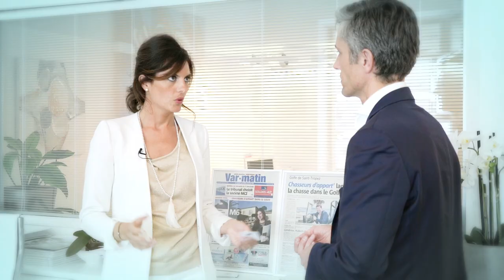Les Très Belles Rencontres - Episode 2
Avec Victoria Rogoff
Gérante de l'agence Première-Avenue située à Sainte-Maxime dans le Var (83), Victoria Rogoff a démontré ses talents lors de l'émission Chasseurs d'appartements.

Nous sommes parti à sa rencontre afin de découvrir les secrets de Victoria !